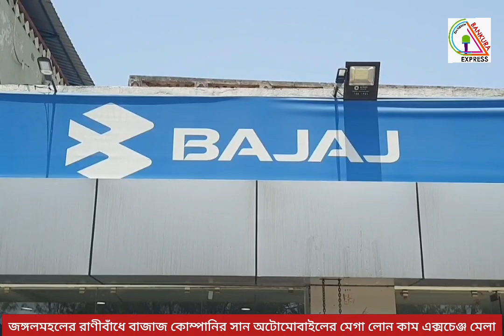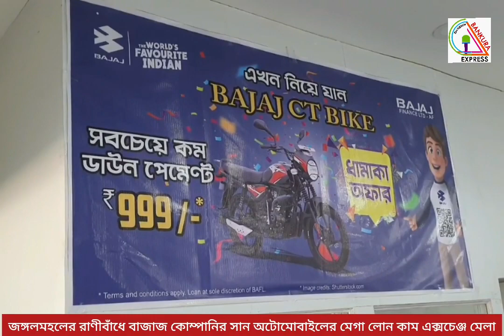জঙ্গলমহলের রাণীবাঁধে বাজাজ কোম্পানির সান অটোমোবাইলের মেগা লোন কাম এক্সচেঞ্জ মেলা